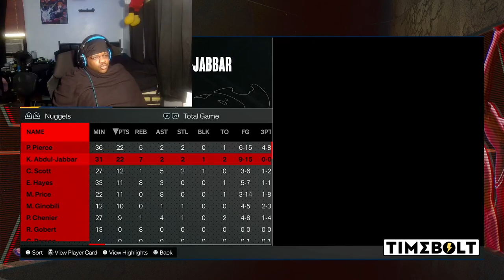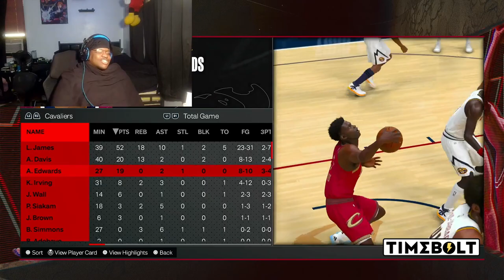Lebron James vs Kareem Abdul Jabbar! (50 point triple double !!!)